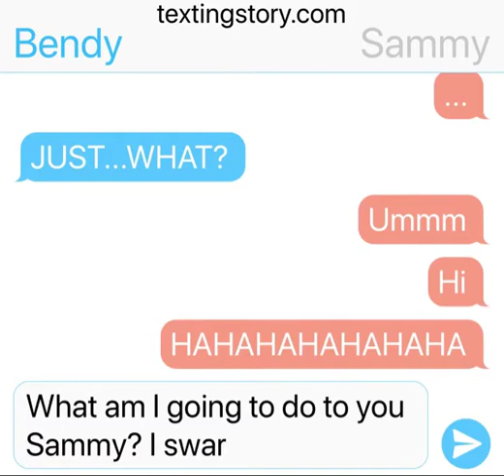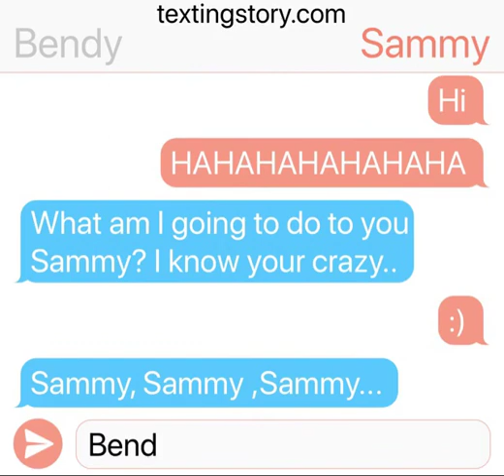Bendy and Sammy Lawrence text - | PT. 5 | “Bendy needs his sleep!”